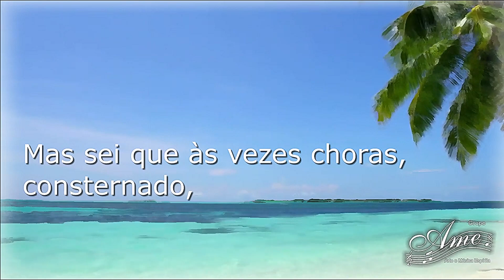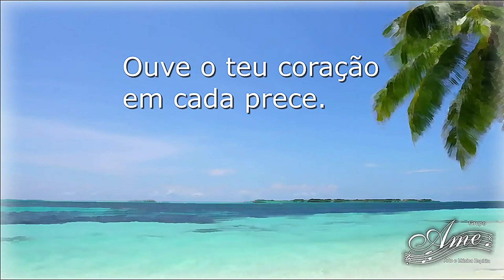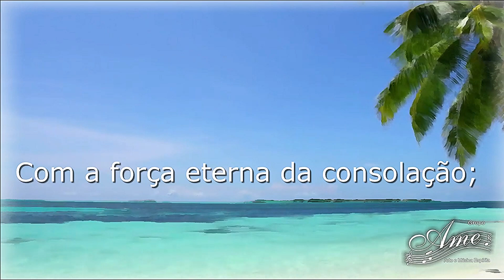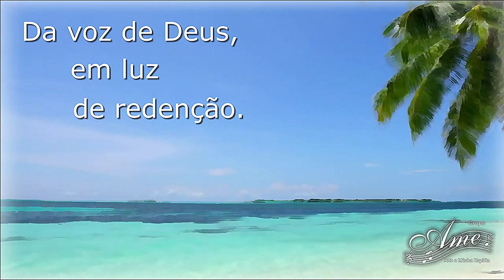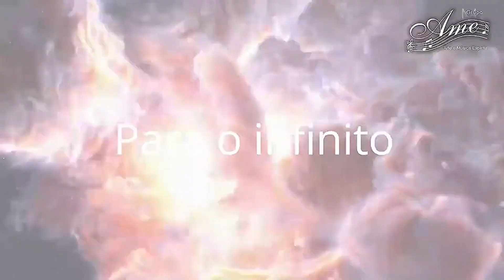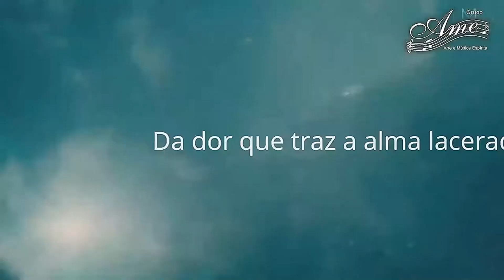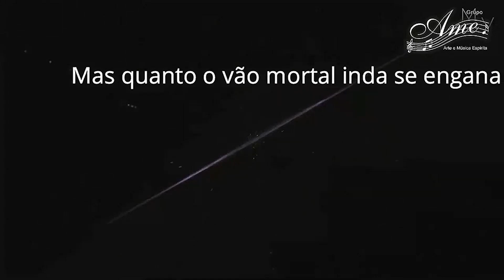Entre Espíritos - Ep. 02 | Expedito Brito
Em 2023, comemoramos 25 anos de lançamento do CD PARNASO,  que homenageou Chico Xavier e relembrou os ensinos dos espíritos, contidos no livro "PARNASO DE ALEM TÚMULO",  considerado por muitos, uma obra espírita de grande expressão literária, mediúnica e doutrinária.

O ame.cast é um programa de divulgação da Doutrina Espírita através da música espírita; parceria do GRUPO AME e  do CLUBE DE ARTE.
Apresenta entrevistas num bate papo descontraído, dialongando com os bastidores da produção e divulgação das músicas produzidas pelo GRUPO AME, ao longo dos seus 34 anos de serviços ininterruptos prestados à divulgação do Espiritismo.

Neste segundo episódio, Expedito Brito, atual coordenador do AME,  relata os ricos detalhes dos bastidores da produção do CD "PARNASO"; indicando os critérios da escolha das músicas, a intervenção dos espíritos no trabalho, a criação dos arranjos e outros detalhes que vale a pena conferir.

Conheça mais musicas do GRUPO AME no Youtube.  @GrupoAmeOficial

Intercalando os diálogos temos as músicas:
35:50 a 39: 00 Música Mensagem Fraterna
55:40 a  58:16 Música Incognocível

Produção- GRUPO AME, Fortaleza/CE, 15/10/2023.
Entrevistado: Expedito Brito
Entrevistador- Reginaldo Aragão
Som - MIx de Expedito Brito.
Captação e Ediçao- Francisco Torres
Coordenação- Expedito Brito/Francisco Torres

Seja membro do canal e ganhe benefício exclusivos.